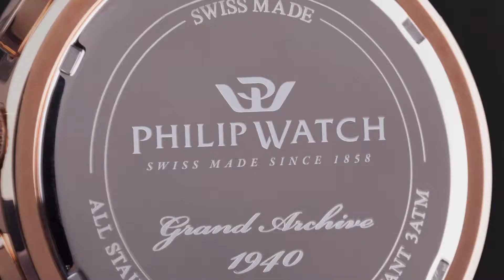PHILIPWATCH Collection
Scopri su Kronoshop.com la collezione Philippe Watch